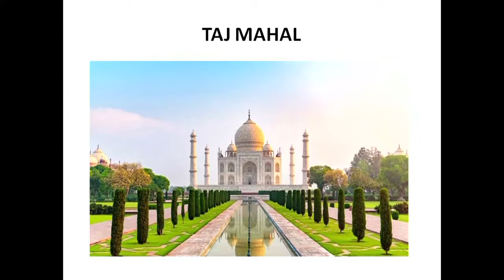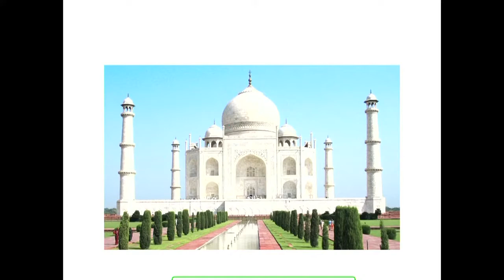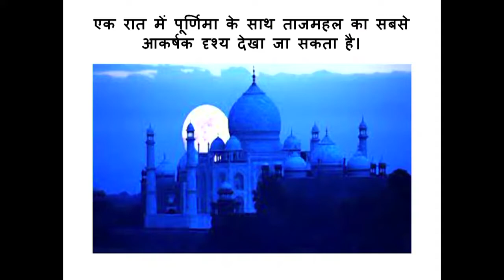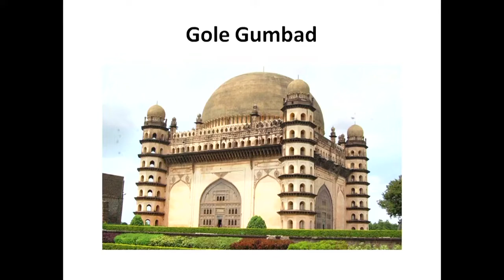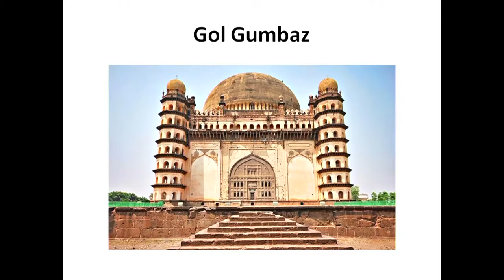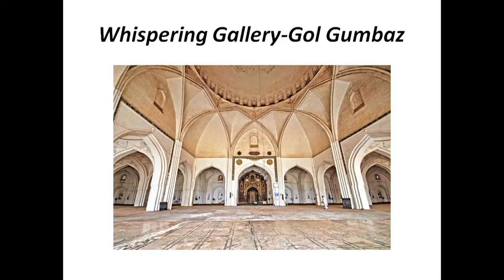Lesson 6 - Indo Islamic Architecture (Part 2)